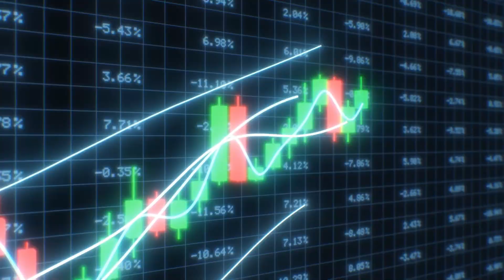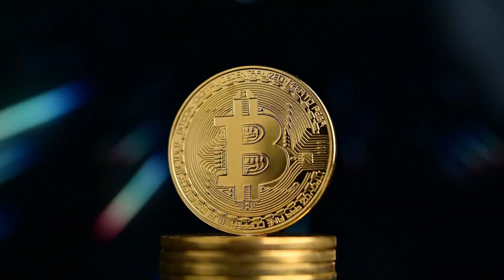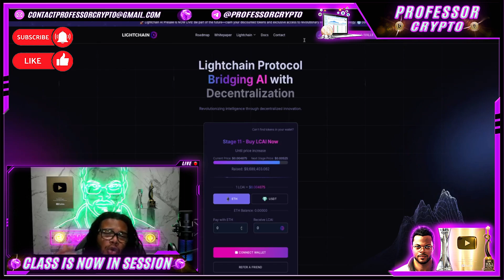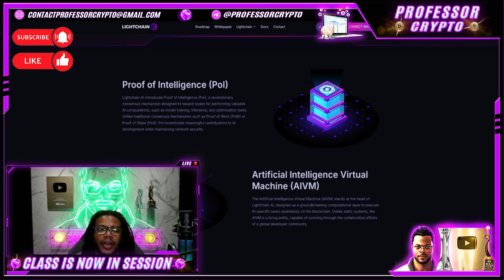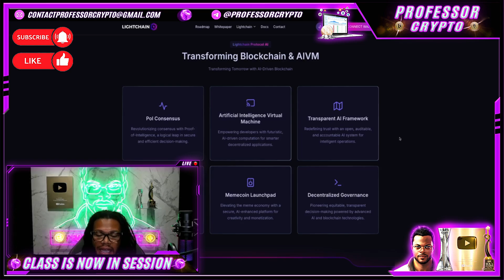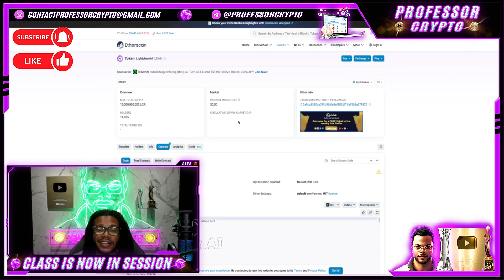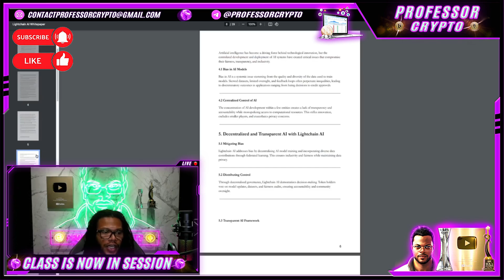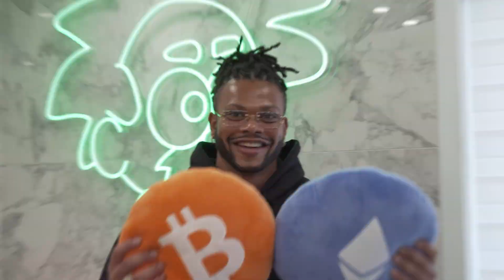🔥 CRYPTO CLASS: LIGHTCHAIN | BRIDGING AI WITH BLOCKCHAIN | DECENTRALIZATION | COMMUNITY | INNOVATION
In this video, we are proud to introduce LIGHTCHAIN.

"Lightchain AI introduces Proof of Intelligence (PoI), a revolutionary consensus mechanism designed to reward nodes for performing valuable AI computations, such as model training, inference, and optimization tasks. Unlike traditional consensus mechanisms such as Proof of Work (PoW) or Proof of Stake (PoS), PoI incentivizes meaningful contributions to AI development while maintaining network security."